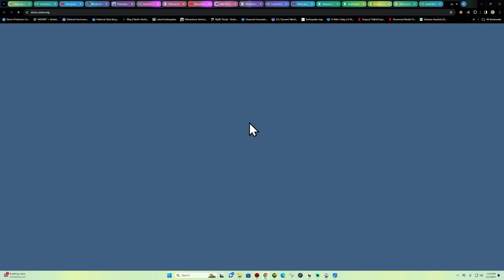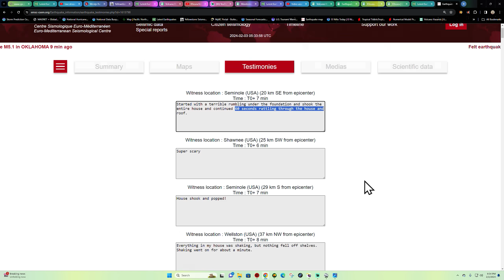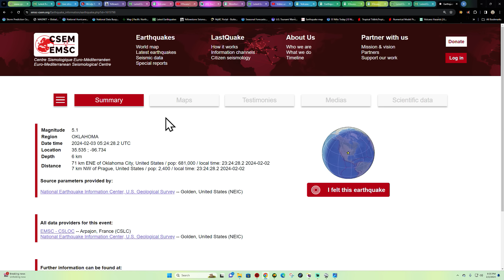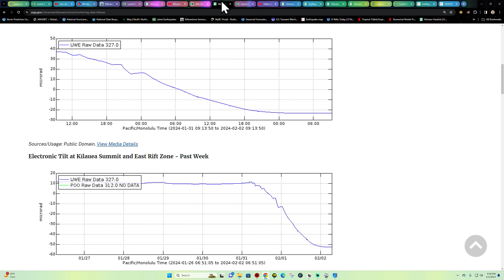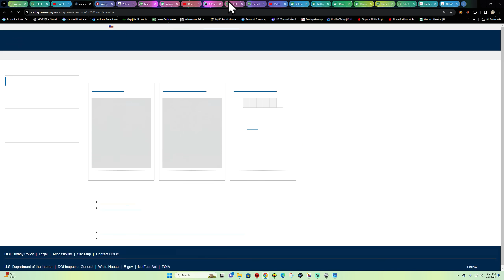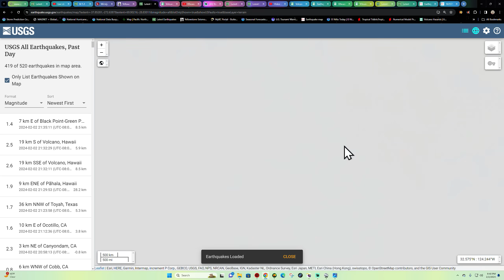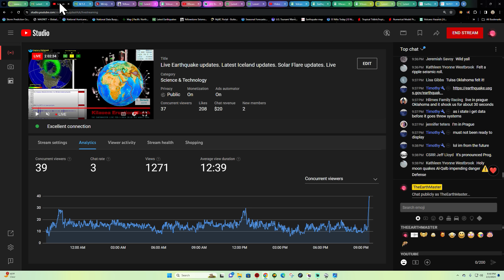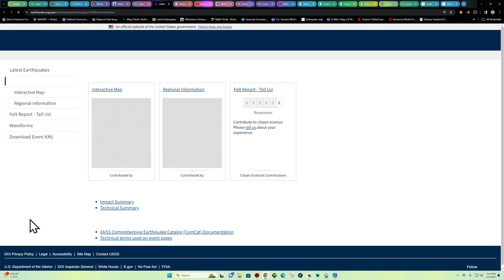Breaking News! 5.1 Earthquake Near OKC Oklahoma. Friday night 2/2/2024